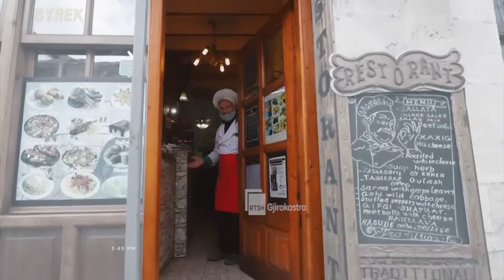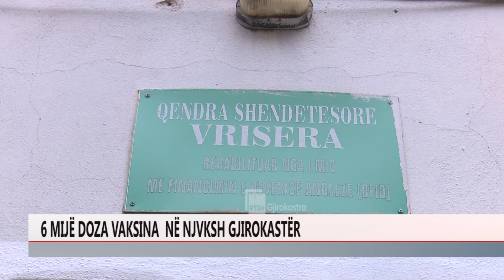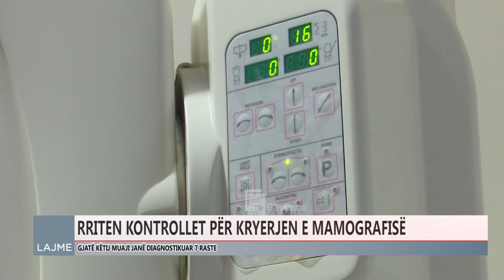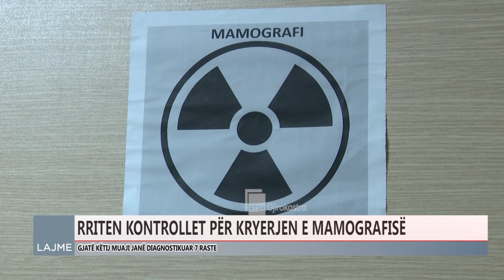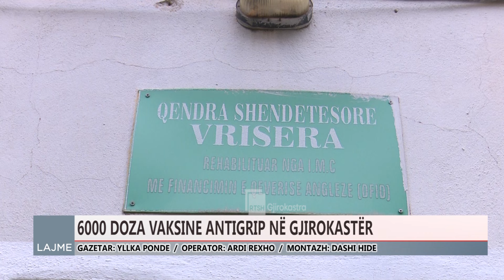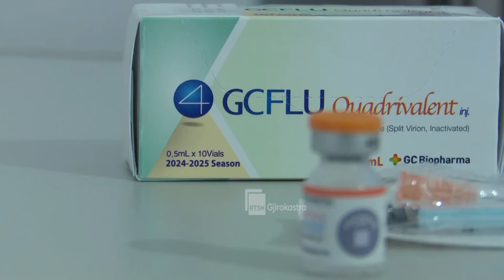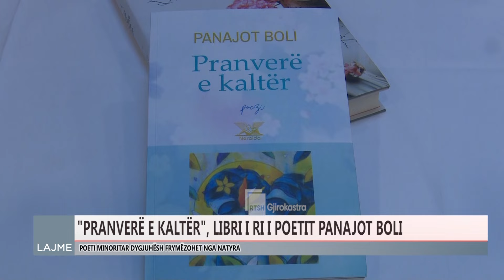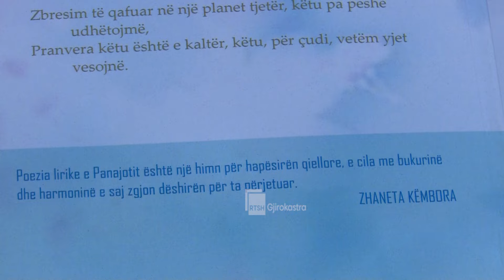Ditari 15 Tetor 2024